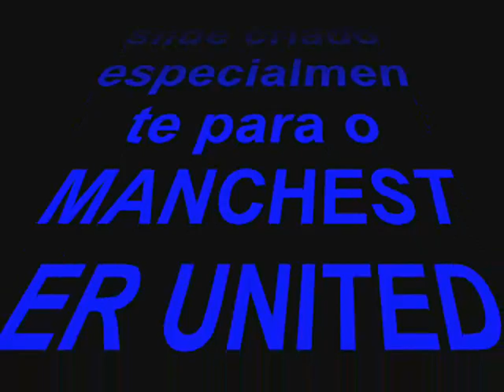jdfernandes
esse e um slide que foi feito para os grandes jogadores do manchester.